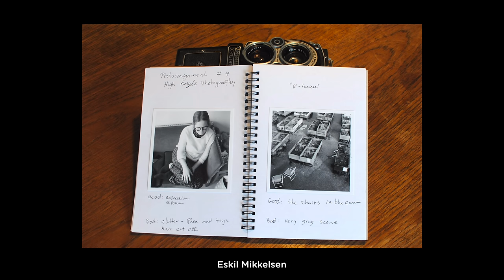THE GREAT THING ABOUT PHOTO ASSIGNMENTS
Photo Assignments are a bi-weekly photo challenge designed for all of us to improve our creative thinking, learn and become better photographers.

Thumbnail image by Lee Parry

Ted Forbes
The Art of Photography
USA